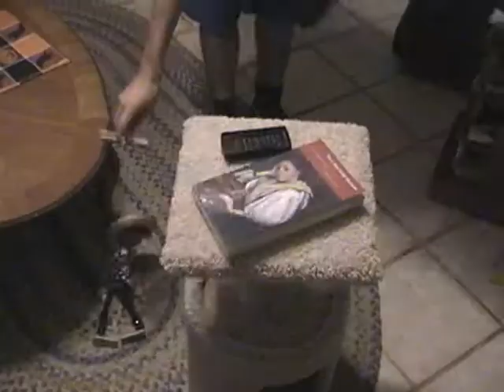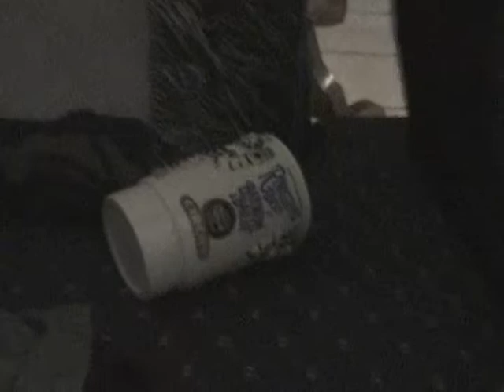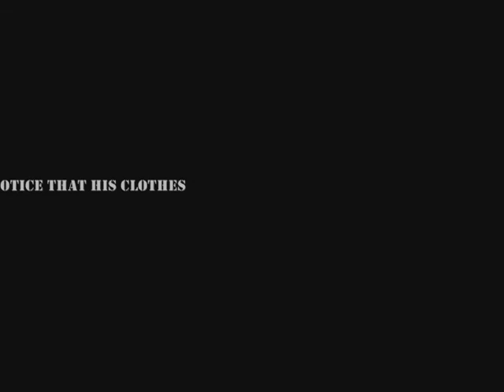The Last Stand of Chico Roberto part XXVII: The White Larry Bird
Here is the very first stupid, stupid short movie my friend Ryan and I made back in 2005 or 2006 (I don't remember which). Yeah it's not very good, or funny, or interesting, but Youtube FINALLY let me upload videos longer than 10 minutes so I thought I'd share this gem with the rest of the world.

We made this on a complete whim before we went to some Halloween party at his mom's friend's house. I don't know why we got so into it. We had plans for a sequel where Chico's brother, Chowderhead Charlie, would show up as a mysterious assassin, but that fell through in pre-production.

Somewhere floating around out there is a commentary track Ryan did for this...